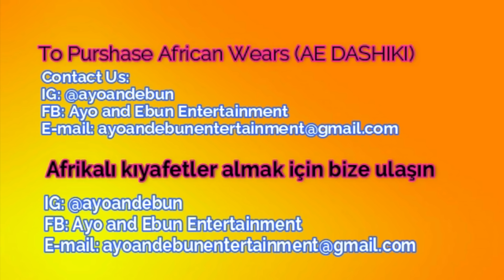WHAT DO AMERICANS THINK OF TURKEY 🇹🇷 ? 📌USA || AMERIKALILARIN GÖZÜNDEN TÜRKİYE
Thanks for always stopping by. We love you:) Have a great week friends.

FB: Ayo and Ebun Entertainment